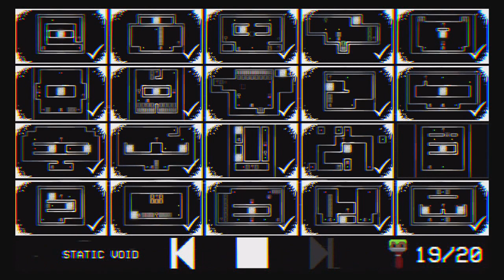Telepaint: Sax Station (Channel 5) Complete Walkthrough & iOS iPhone 6S Gameplay (Acid Nerve)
This is a complete walkthrough for the Sax Station levels of Acid Nerve's iOS game Telepaint. This gets you through the entire fifth section.